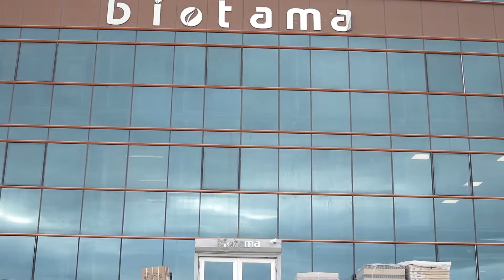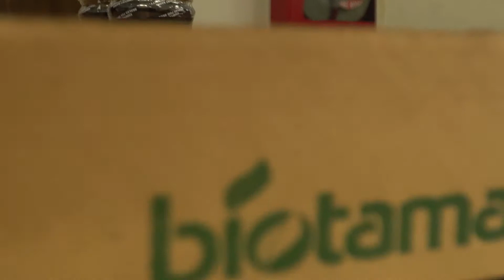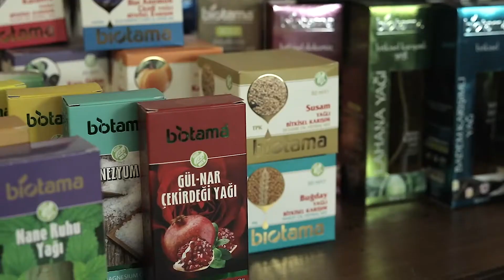Pelmur Gıda I Tanıtım Filmi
Pelmur Gıda Tanıtım Filmi